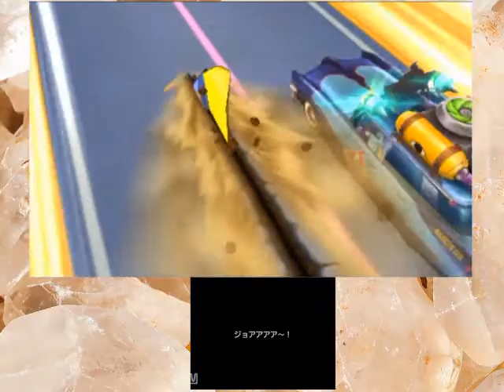今から始める妖怪ウォッチ３SUKIYAKI 実況プレイpart６５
ようやく妖怪ウォッチ３までたどり着きました。